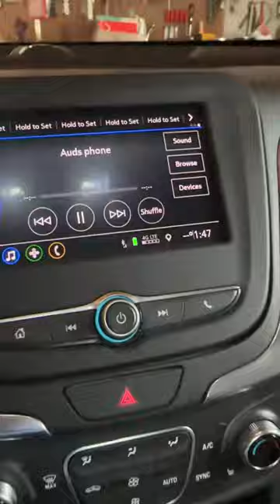vlog workingmom mom pregnancy momlife busy kids basketball